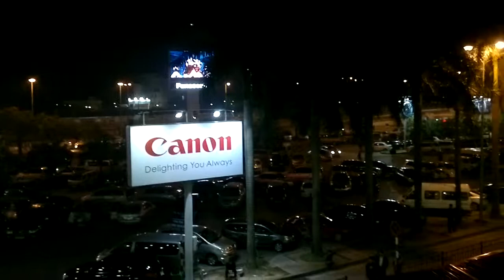Niem vui cua 2 gia dfnh Hang va Huong ra don o san bay Noi Bai - Ha Noi VN 2013